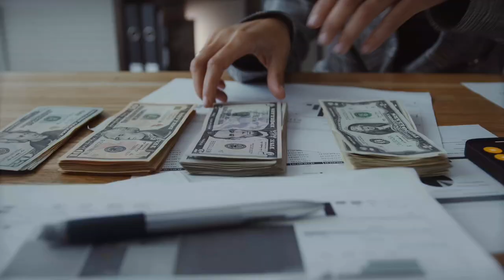For Best Business Ideas, Entrepreneur Tips & Business Growth Strategies | RBA Entrepreneurs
Explore the latest trends, inspiring success stories, and expert insights to fuel your entrepreneurial journey.